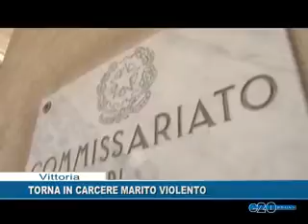TORNA IN CARCERE MARITO VIOLENTO